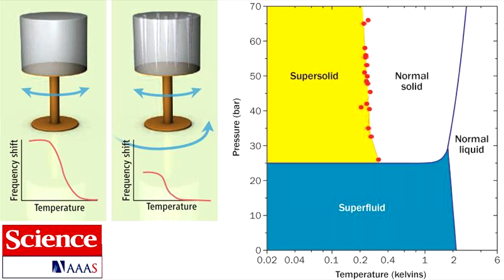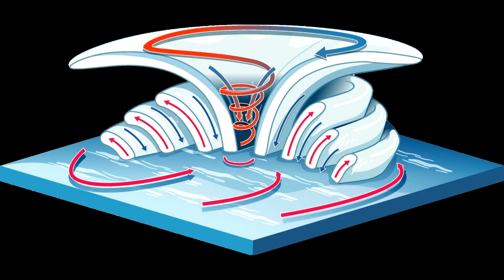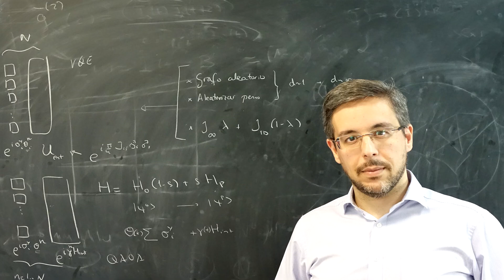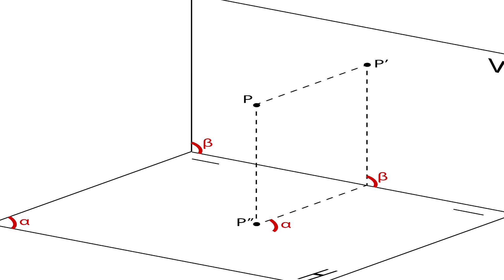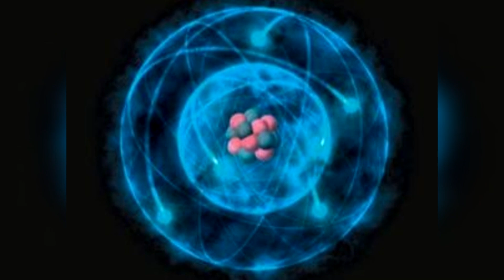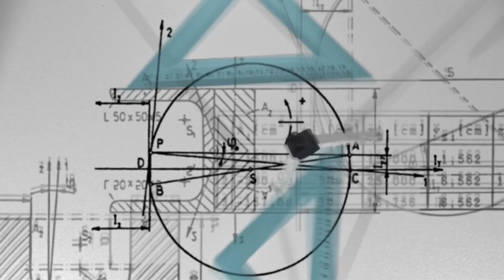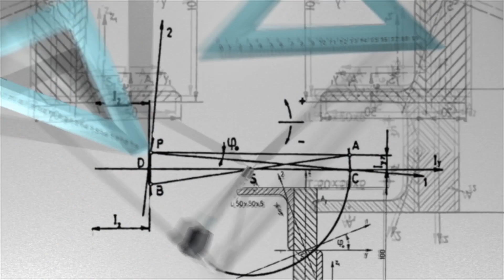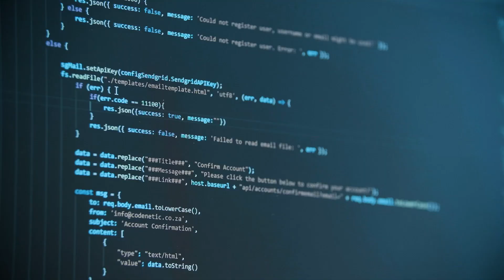Los Científicos han Creado un Estado Aterrador de la MATERIA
El hallazgo es especialmente relevante, explican los investigadores, en campos como la metrología, para el diseño de relojes más precisos, o en computación cuántica, donde los cristales de tiempo pueden utilizarse para simular estados fundamentales o diseñar ordenadores cuánticos más robustos. En el vídeo de hoy verás el estado aterrador de materia que han sido capaces de crear los propios científicos de nuestro planeta Tierra... ES INCREÍBLE.

Déjanos en los comentarios cualquier cosa que queráis comentar acerca este tema!!👍